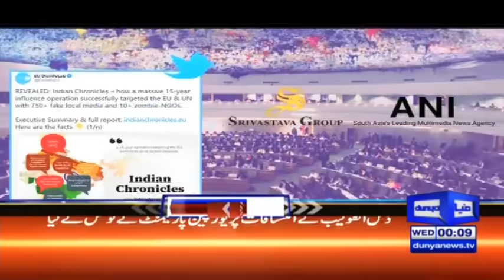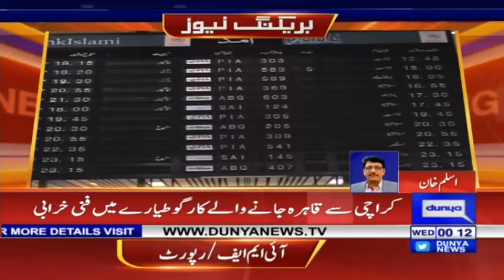PM Imran Khan Makes a Fiery Decision | Headlines 12 AM | 27 January 2021 | Dunya News | HA1V